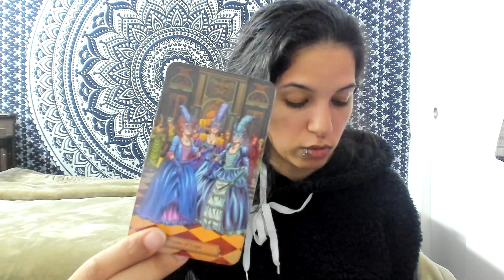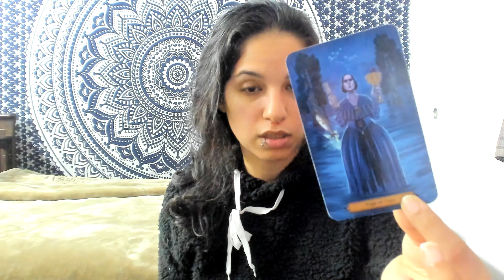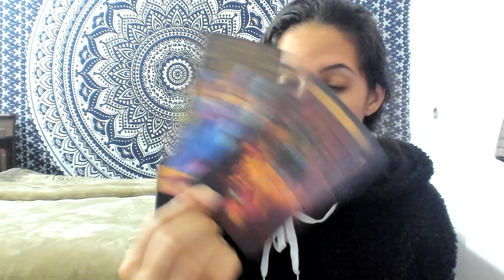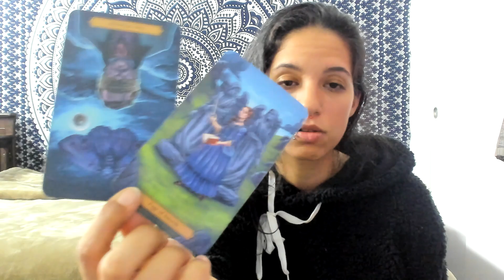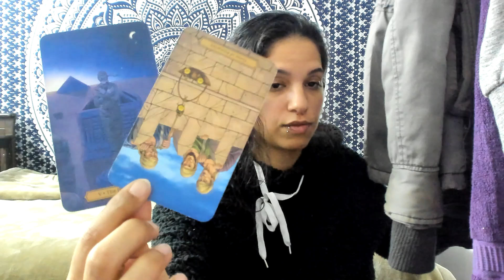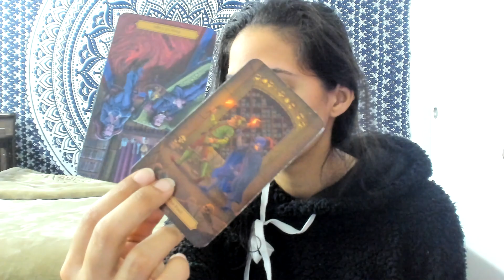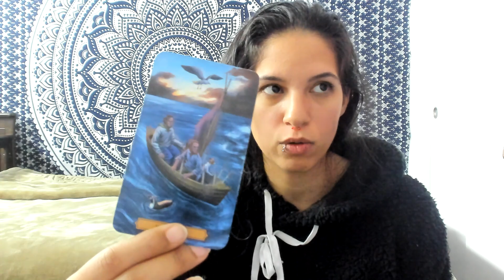PISCES♓SOMEONE HAVES A ISSUE WITH COMMITMENT THIS PERSON STILL WANTS THIS THOUGH MID MARCH 2021